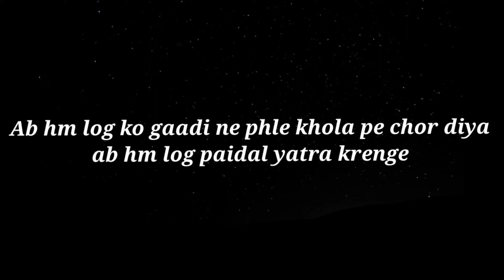Shahjahanpur To Purnagiri || Shahjahanpur se Tanakpur Vlog 🤩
Shahjahanpur To Purnagiri by train full vlog
Shahjahanpur se  Purnagiri train se yatra vlog
train vlogs
Shahjahanpur railway station
Tanakpur railway station
Sidh Baba temple Nepal
Sarda Dam
sarda nadi Nepal
Nepal traveller experience